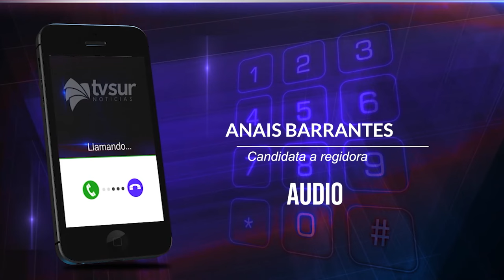Coalición pide investigación tras audio de candidata a regidora por incentivar el voto y participar